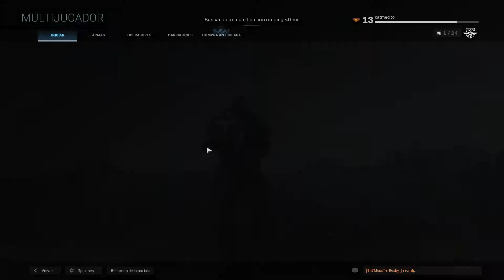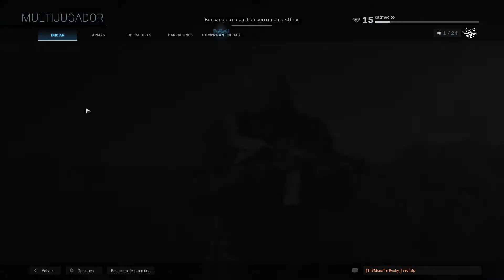Call of Duty Modern Warfare Beta | En Español | Capítulo 1 | Sin Comentarios | Gameplay | Walkthroug